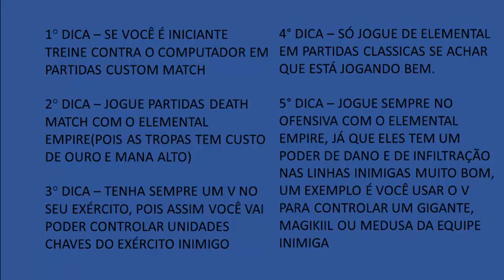GUIA DE BATALHA DO IMPÉRIO ELEMENTAL | STICK EMPIRES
Olá pessoal, nesse vídeo trago para vocês um vídeo dando dicas do império elemental do jogo stick empires.